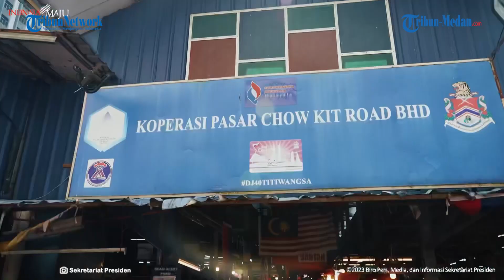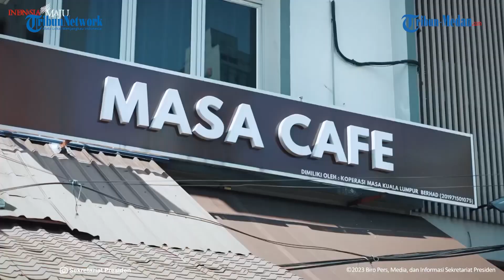Pedagang Malaysia Histeris Lebih Milih Foto Bareng Jokowi, PM Anwar Ibrahim Hanya Menonton!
Momen unik terjadi kala Presiden Jokowi blusukan ke Pasar bersama Perdana Menteri Malaysia Anwar Ibrahim menyambangi Pasar Chow Kit, Kuala Lumpur, Malaysia.

Dilansir dari Youtube Sekretariat Presiden terlihat antusias pedagang berteriak nama Jokowi mulai dari masuk pasar hingga menyapa para pedagang.

Bahkan momen unik terjadi kala Pedagang lebih memilih untuk berswafoto bersama sang Presiden RI ketimbang Perdana Menterinya sendiri.

Terlihat Jokowi memegang foto salah satu pedagang dan berselfie bersama, yang kemudian PM Anwar hanya bisa menonton dan tersenyum kecil.

Para pedagang yang berasal dari Indonesia itu bahkan menyanyikan lagu kebangsaan Indonesia Raya saat Jokowi melintas

Sementara biasanya Jokowi mengunjungi pasar di sejumlah daerah di Indonesia, kali ini Jokowi ditemani.